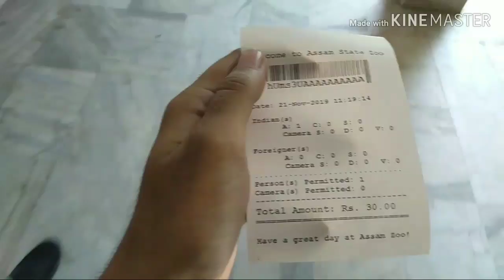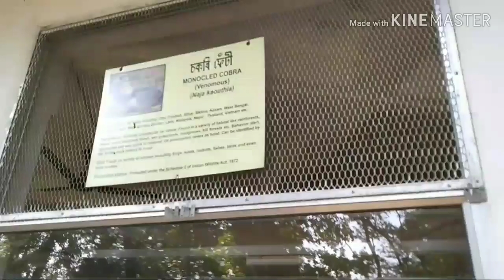How gwahati zoo is look like ?? Mast fun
Hyy Is vido me maine ap logo ko zoo ki sear par le jwnga